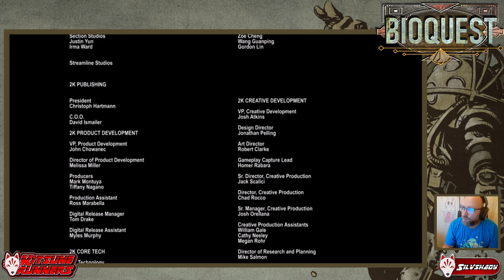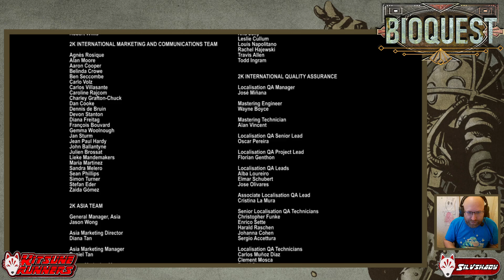Bioquest #11 - BioShock Infinite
Episode #11 de Bioquest sur BioShock Infinite